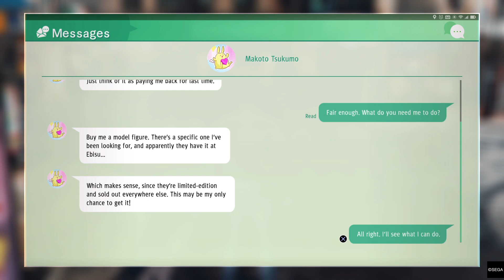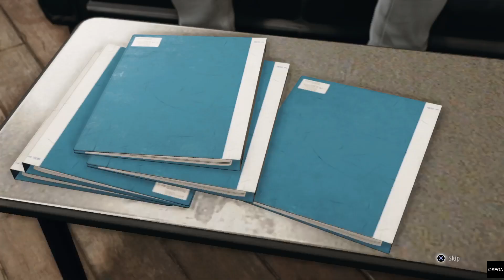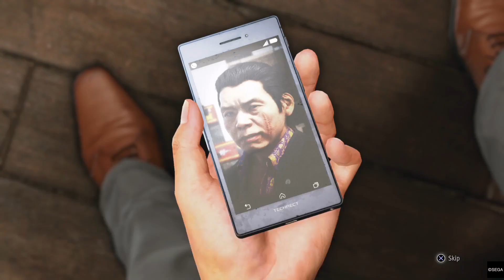Judgment Episode 4